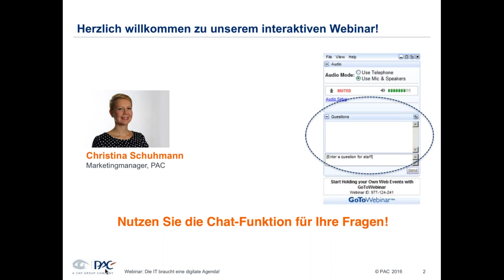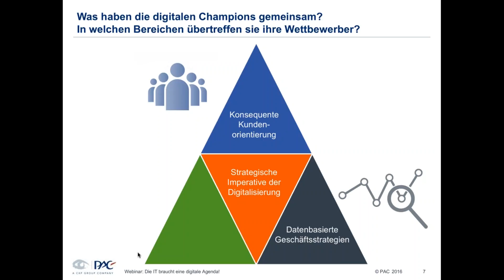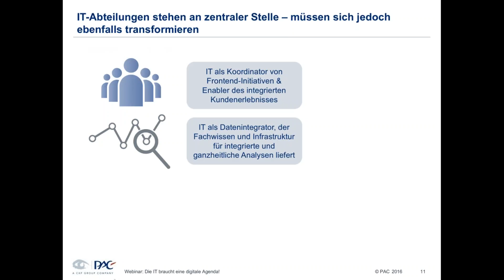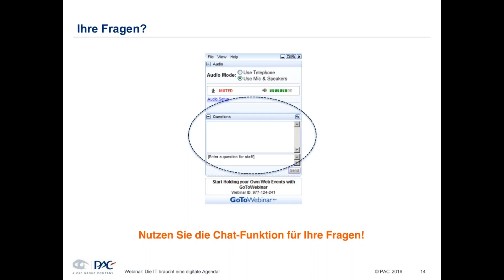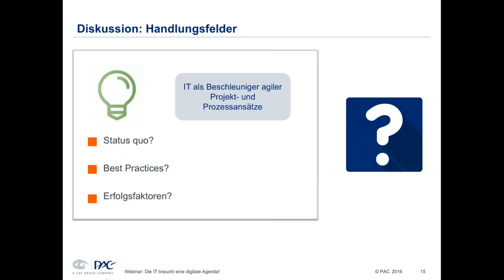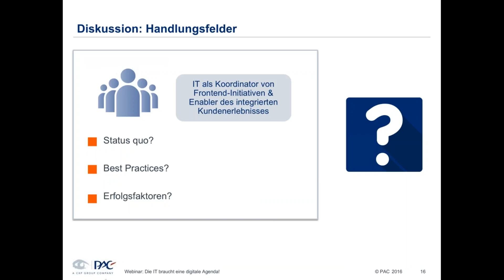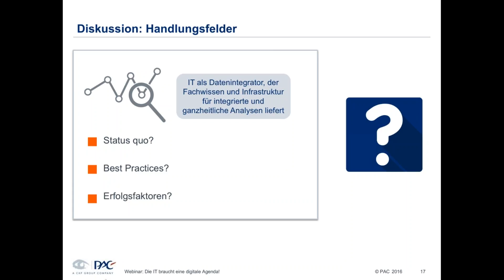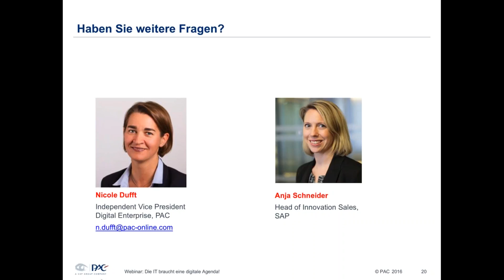PAC-Webinar: Die IT braucht eine digitale Agenda!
The digital transformation offers IT organizations the possibility to be the driver and pioneer for IT-based business innovations and thus play a key strategic role in the company. However, IT must fundamentally transform itself in order to meet the associated requirements. It needs a digital IT agenda!
In the webinar, experts from SAP and PAC discuss the central points of the digital agenda. IT managers can thus obtain first-hand information on issues such as:

 - How can consistent customer focus, data-driven business strategies as well as agility and innovation (the three strategic imperatives of digitization) be effectively implemented through IT?
- What will the new role of IT look like in practice when implementing digital initiatives?
- What technical and organizational requirements will arise and how can they be addressed?